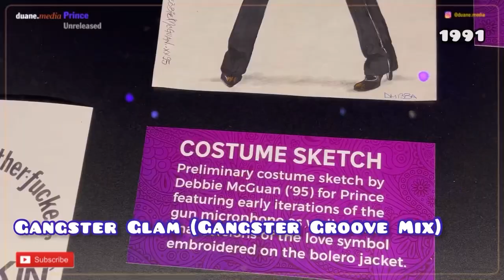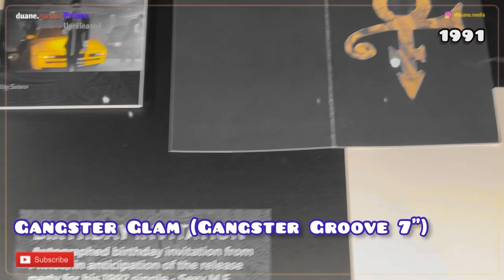Prince Unreleased 207 | Gangster Glam [Gangster Groove Mix, x2] (1991)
Planned for its own single release, Gangster Glam. These remixes were never officially released.

00:00 … Gangster Groove Mix
11:47 … Gangster Groove Mix 7”

Recording Sessions —
Date: 10 May 1991 | Paisley Park Studios, Chanhassen, MN (tracking of Gett Off)
Date: Early Summer 1991 | Paisley Park Studios,
Chanhassen, MN (tracking)

— Above credits from Prince Vault website